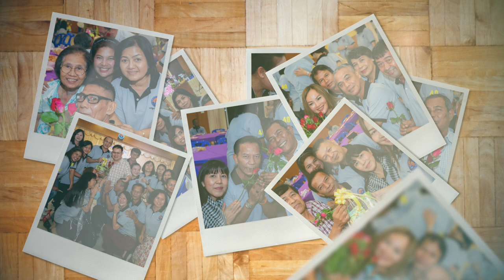เพลงมาร์ชลูกน้ำเค็ม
เพลงมาร์ชลูกน้ำเค็ม จากงานเลี้ยงรุ่น ม.6 รุ่นแรก โรงเรียนกันตังพิทยากร ปี ค.ศ. 2018 จ.ตรัง 40ปี แห่งความผูกพัน "สายสัมพันธ์ แสด-ดำ มิตรภาพย้ำ ความทรงจำ" ม.รุ่นแรก กันตังพิทยากร 14 กรกฎาคม 2561